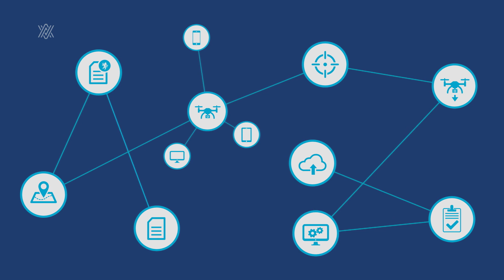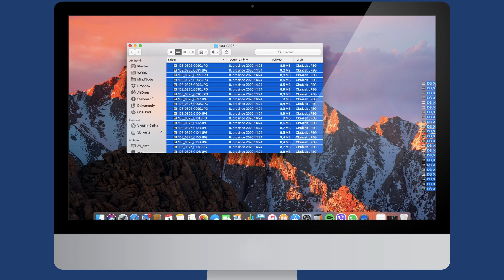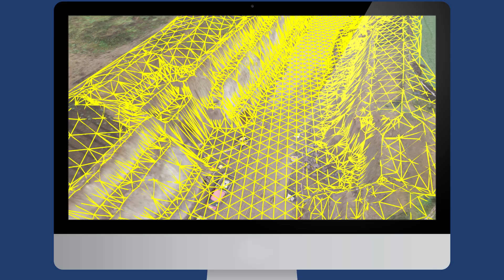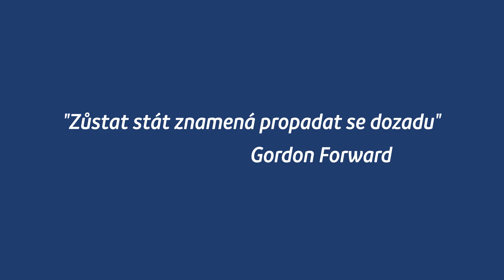AirView a projekt "drony na stavbu"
Seznamte se s možností jak využít drony naplno. Je to opravdu jednoduché!
Kompletně Vás proškolíme na provoz dronů a v naší aplikaci AVAG můžete se svými daty vytvářet neuvěřitelné kousky :)

- doporučíme jaké drony využít
- kompletně proškolíme (legislativa / práce v terénu)
- provedeme Vám fotogrammetrické zpracování dat z dronů
- 3D modely, ortofota, DEM, DSM, DTM atd.
- práce s daty odkudkoliv na světě

další společná cesta:
- upload Vašich dat do aplikace AVAG
- import / export zpracovaných dat
- společný vývoj

AirView s.r.o.